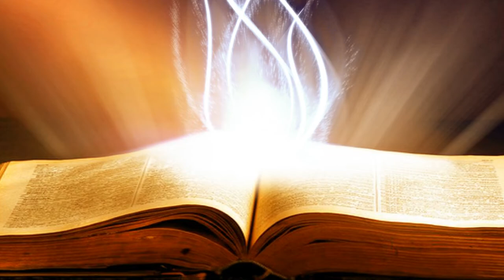Suy Niệm Lời Chúa : Thứ Sáu, 20/09/2019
thứ sáu tuần XXIV thường niên C : các bà đi theo và giúp đỡ chúa và các môn đệ